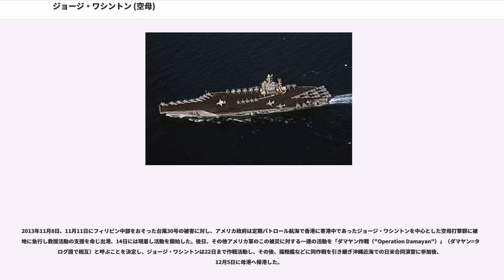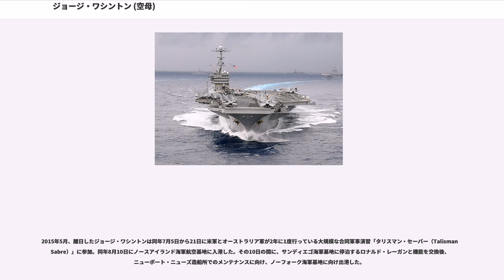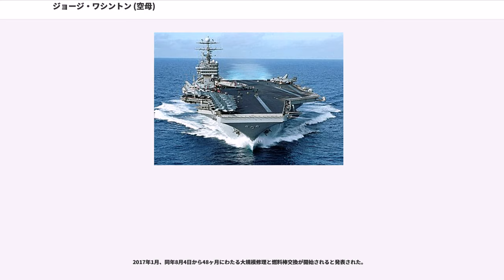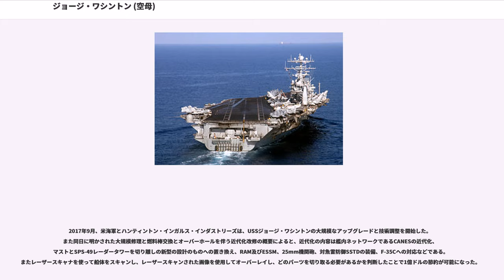ジョージ・ワシントン (空母)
ジョージ・ワシントン (USS George Washington, CVN-73) は、アメリカ海軍の航空母艦。ニミッツ級航空母艦の6番艦。艦名は初代アメリカ合衆国大統領ジョージ・ワシントンに因んで命名された。日本に配備された初の原子力推進空母である。2015年に後任の空母であるロナルド・レーガンに任務を譲り帰国した。

1986年8月25日、ニューポート・ニューズ造船所で建造が始まり、1990年7月21日に当時のファーストレディのナンシー・レーガン、バーバラ・ブッシュにより命名、進水し、アメリカ合衆国の216回目の独立記念日である1992年7月4日に就役した。この当時の母港はバージニア州のノーフォークであった。

就役以来、ジョージ・ワシントンは6度の地中海およびペルシャ湾配備を経験した。最初の配備が行われた1994年には、ノルマンディー上陸作戦50周年記念の背景として貢献した。2度目の配備が行われた1996年には、ボスニア・ヘルツェゴビナ紛争における各勢力の指導者から成る共同軍事委員会による歴史的な会合のホスト役を果たした。ジョージ・ワシントンはさらにボスニア・ヘルツェゴビナにおける平和維持活動、デサイシヴ・エンデヴァー作戦で重要な役割を果たし、イラク南部の飛行禁止区域の警戒活動、サザン・ウォッチ作戦に参加した。

1997年10月から1998年4月まで行われた3度目の配備では、ジョージ・ワシントンは6ヶ月間のほとんどをペルシャ湾での巡航に費やし、イラクに対する国連武器査察団の支援を行った。

4度目の配備は2000年6月に始まり、ジョージ・ワシントンはアメリカ合衆国の軍事的プレゼンスの象徴として、ペルシャ湾で6ヶ月の活動を行う。ジョージ・ワシントンの戦闘群は6月21日に出航し、地中海、インド洋およびペルシャ湾で作戦活動に従事した。戦闘群はペルシャ湾で、イラク上空に800回の出撃を行い、サザン・ウォッチ作戦を支援した。水上艦部隊は海上封鎖作戦を実施し、国連制裁に違反してイラクから密輸されようとした20,000トン以上の原油を阻止した。また、ユーゴスラビアの大統領選挙後に緊張が高まると、戦闘群は地域の安定に寄与した。

2004年に地中海からインド洋に入りイラク戦争終結後の海上検査作戦などの警戒活動に行う。4月18日第131戦闘攻撃飛行隊のF/A-18Cがイラク北部のキルクークに潜伏するテロリストに対する精密爆撃と機銃掃射攻撃を実施した。これは、イラク戦争終結以降空母による最大の攻撃作戦でもあった。

本土に帰還後、2004年11月にはF/A-18E/Fの初めての発着艦テストを実施した。

2005年度で予定していた通常動力型のジョン・F・ケネディ("USS John F. Kennedy, CV-67") の大規模整備が中止になったことで、燃料棒交換およびオーバーホール("RCOH:Refueling and Complex OverHaul")の時期が早まると見られていた。

2008年4月7日、ジョージ・ワシントンは第17空母航空団 ("Carrier Air Wing 17, CVW-17") および第8空母打撃群 ("Carrier Strike Group 8, CSG-8") と共にノーフォークを出航し、南米を回ってキティホーク ("USS Kitty Hawk, CV-63") とその任務を交代するため横須賀基地に向かった。

この巡航中、ジョージ・ワシントンの戦闘集団はアメリカ南方軍による同盟諸国との演習に参加した。アメリカ海軍はブラジル海軍およびアルゼンチン海軍との共同作戦を実施した。4月22日、ブラジルのリオデジャネイロを初めて訪問した。

ジョージ・ワシントンがキティホークと任務を交代すると共に、第17空母航空団と第8空母打撃群は本国に帰還、厚木海軍飛行場を拠点とする第5空母航空団と横須賀を拠点とする第5空母打撃群がその任を引き継ぐ。ジョージ・ワシントンはアメリカ国外の基地を母港とする初の原子力空母となった。アメリカ海軍は日本国民に対してその任務を説明するために、「CVN-73」と題されたマンガ冊子を発行した。

2008年5月22日の午前8時前、中南米を航行中にエアコンや冷蔵施設、予備ボイラー室がある船尾の一角で火災が発生、1名がやけどを負い23名が長時間の消火作業により熱中症と...